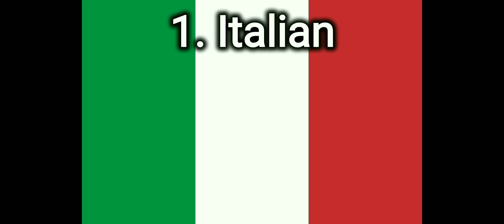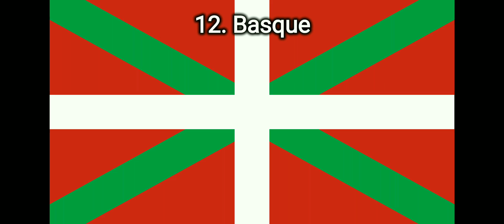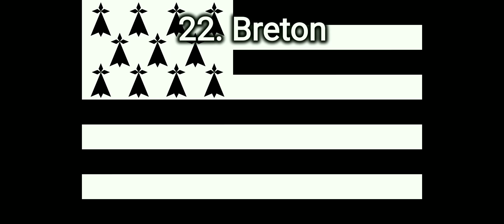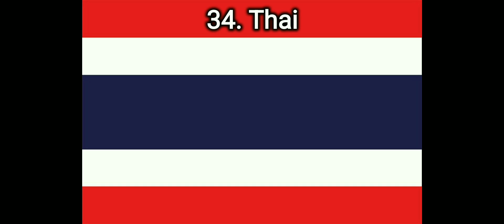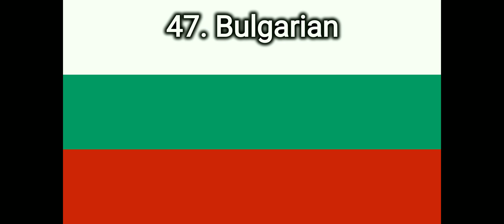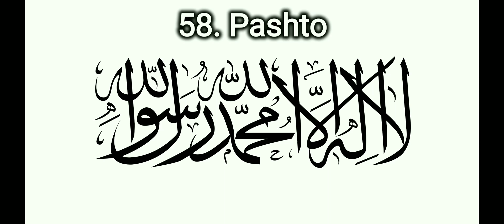Bella Ciao | In 70 Languages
Bella Ciao (English: Goodbye Beautiful) is an Italian protest folk song from the late 19th century, originally sung by the mondina workers in protest against the harsh working conditions in the paddy fields of Northern Italy. Later it got adopted by the Italian partisans and became popularized as a resistance anthem against fascism and Nazism.

Nowadays this song is considered to be one of the most popular communist/socialist songs of all time, though in many cases it has been used only as an anti-authoritarianism and pro-freedom protest anthem, with no communist/socialist connotation or tendency. The renewed interest in this song was attributed to the Spanish heist crime drama television series La Casa de Papel (English: Money Heist).

This video features Bella Ciao in every single available language on YouTube.

Techcombank: 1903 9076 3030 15